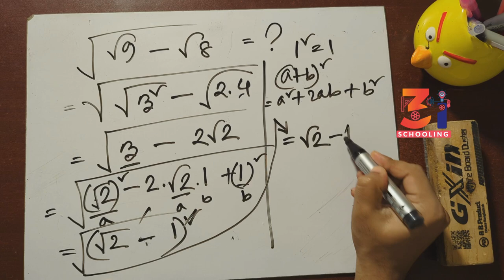BCS Math🔥square root Math equation 🔥Math#67 math trick | Math With Nobo Sir | 3i Edu | JOB & BCS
In this video you will learn amazing trick to find number of triangles in a figures.

Simplification Tricks
   • Simplification

   • Algebra trick

Calendar Tricks
   • Calender Tricks

   • Maths puzzle

Reasoning Tricks
   • Reasoning trick